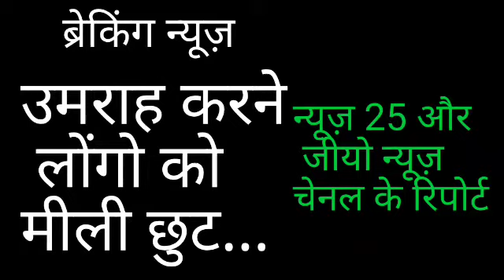मुस्लिमो को मिली उमराह की ईजाजत..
24 न्यूज़ और जीयो न्यूज़ की रिपोर्ट